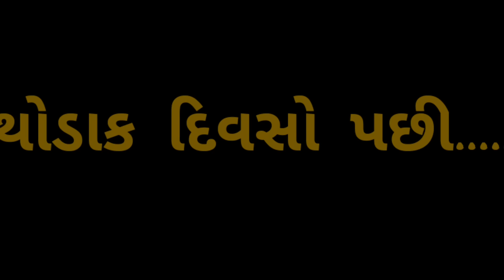Hamir Kare Pokar Sat Ni Sadhi Maa || હમીર કરે પોકાર સત ની સધી માં || Sadhi Ma Na Garba || SadhiMaa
અમારો નવો વિડિયો કોન્સેપ્ટ "હમીર કરે પોકાર સત ની સધી માં" યૂટ્યૂબમા ધૂમ મચાવવા આવી ગયો છે તો જોવાનુ ચુકશો નહિ...અમારો આ કોન્સેપ્ટ તમને ગમે તો લાઈક અને  શેર કરો અને ચેનલને Subscribe કરો...

Artist: Darshan,Varsha, Hemansi, Bhagvati,Kantibhai, Krishnan, Menu

D.O.P: Hemanshi Goswami

Editing: Darshan,

Location: Morbi

Instagram I'd: Mr Darshangiri

Story by: Darshangiri Gosai